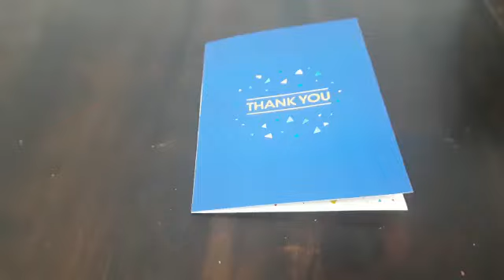Thank You Greeting Card 3D Pop up - Milestone Achievement / Sales Target Meet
To purchase a single 3D Pop Up card anywhere across India :